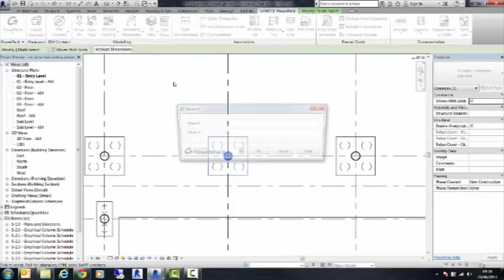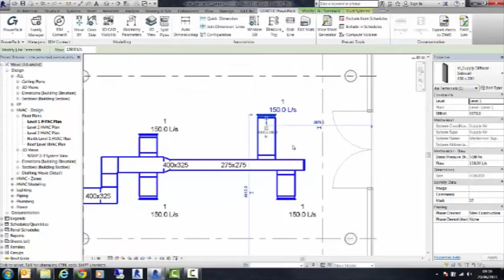GRAITEC PowerPack for Revit - Przesuń XY